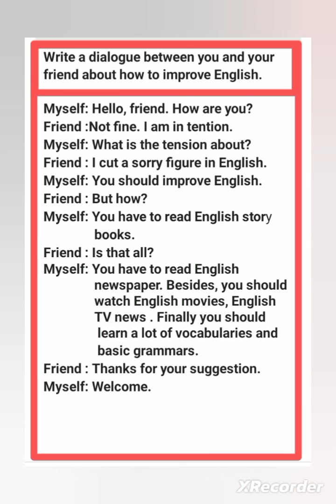Write a dialogue between you and your friend about how to improve in English.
A dialogue between you and your friend about how to improve in English
write a dialogue between you and your friend about how to develop in English